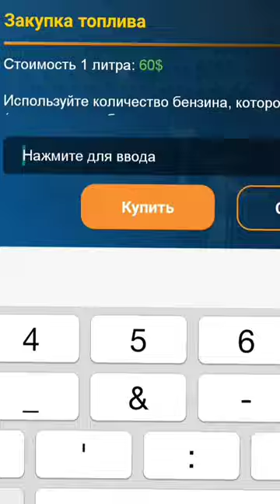СПОСОБ ЗАРАБОТКА для НОВИЧКОВ в GTA SAMP - ONLINE RP INDIANA🏛️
🔔 Играю и снимаю на сервере Online RolePlay Indiana
🔔 Мой ник : Okelani_Keoki (Вводить в поле пригласившего игрока)